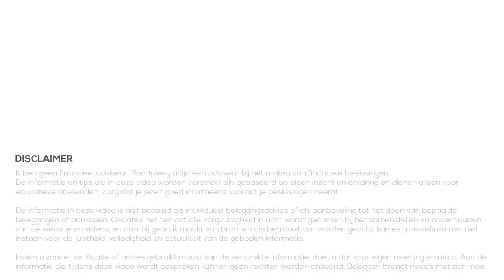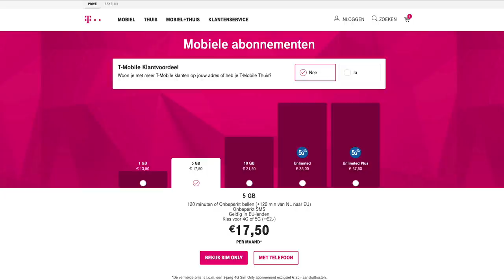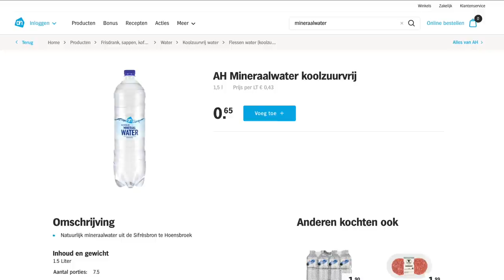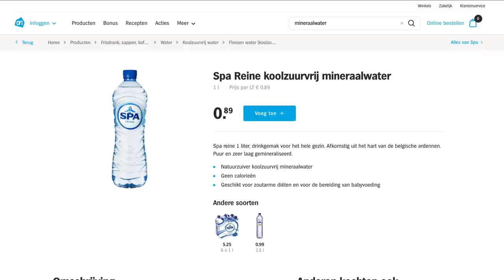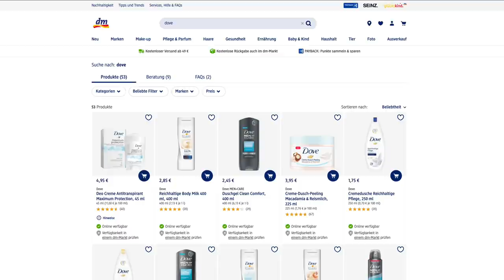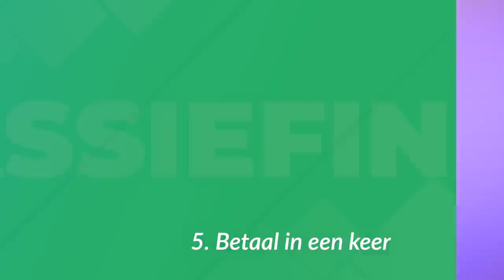Geld Besparen - 8 Tips (2020)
Om te werken aan je toekomst heb je vaak nu geld nodig om te investeren. Maar wat als je op dit moment niet genoeg geld overhoud? Dan is het tijd om te kijken waar je op kunt besparen. In deze video geef ik 8 tips om geld te besparen.